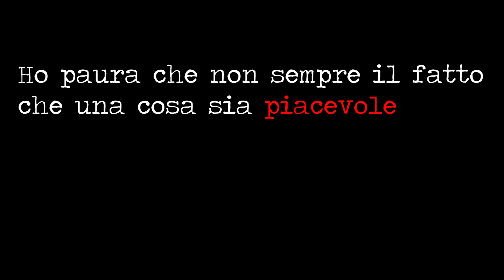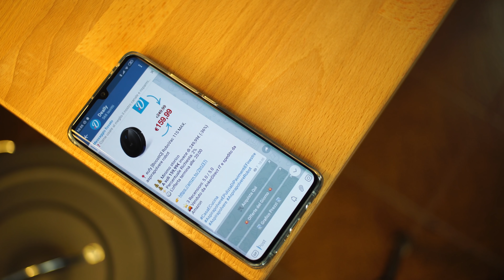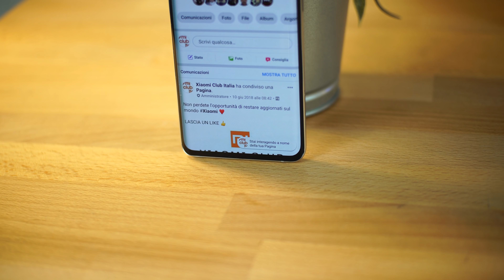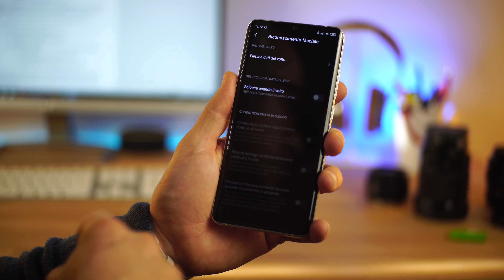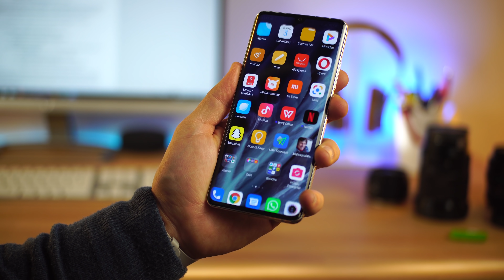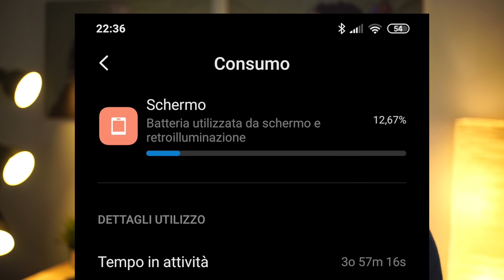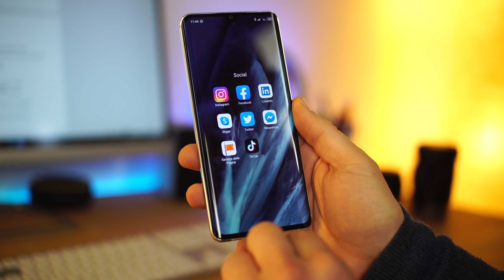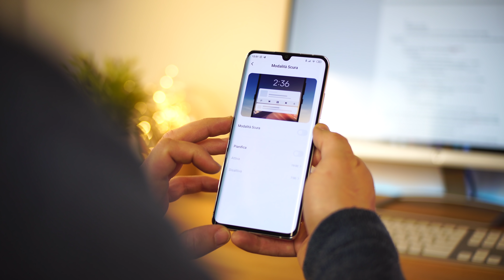Xiaomi Mi Note 10: RAGIONE e SENTIMENTO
💸 DA AMAZON

ATTREZZATURA VIDEO:
📽 Sony Alpha A6300

🕹 Testa fluida (must have)

🏍 Slider Motorizzato

💡 Lampade led per sfondo

🎙Microfono principale
🎙Microfono lavalier

🏷 MicroSD (must have)